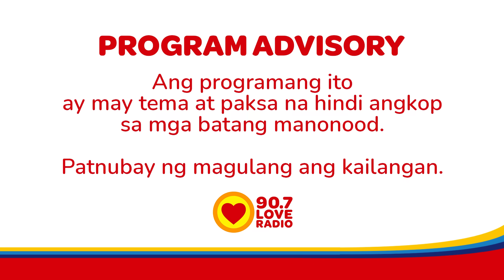MALANDI AKONG ASAWA, pero hindi ako nakakalimot... - Raqi's Secret Files (December 5, 2023)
Aminado ang ating sender na si JV na may kakatihan din siyang taglay. At gusto pa niyang humingi ng second chance sa kanyang ex kahit na pamilyado na sila pareho at alam din niyang niloloko rin daw siya ng kanyang asawa.

3pm-5pm